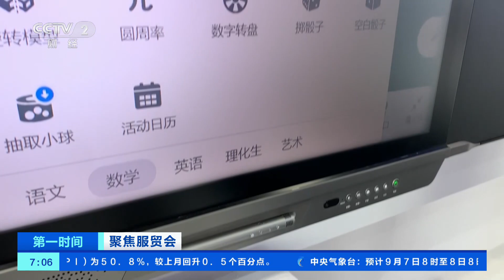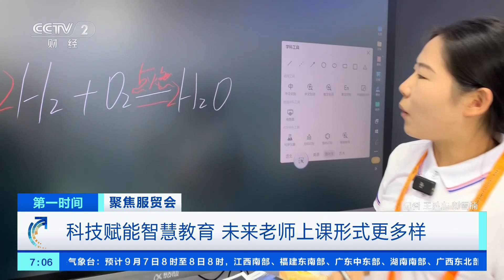[第一时间]聚焦服贸会 智能喷涂机器人 实现对建筑自动喷涂作业| 财经风云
聚焦服贸会：智能喷涂机器人，实现对建筑自动喷涂作业。